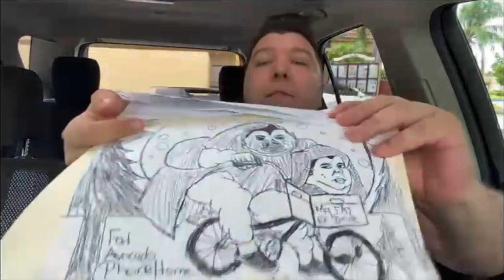Nikocado Avocado goes Shopping at WALMART! Part 1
Hey guys! Welcome back :) I'm so happy you guys are loving these videos as much as I am! Thank you so much for all the support, and enjoy :D